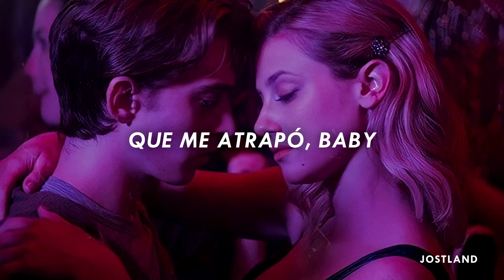pero voy a robarte un beso que te recuerde ❤️ [Letra/Lyrics]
👤 Artista | Danny Ocean
💿 Canción | Dembow (Slowed Version)

627.136